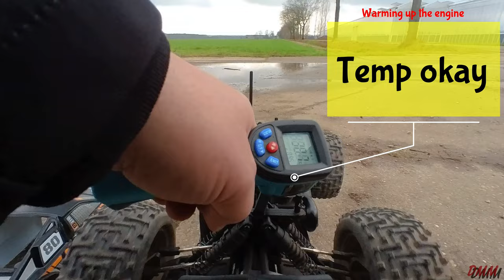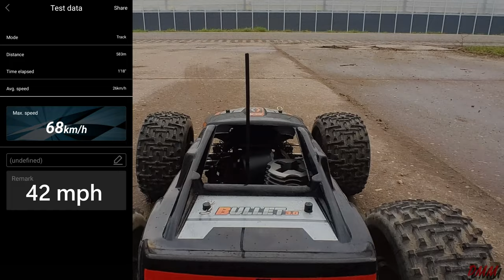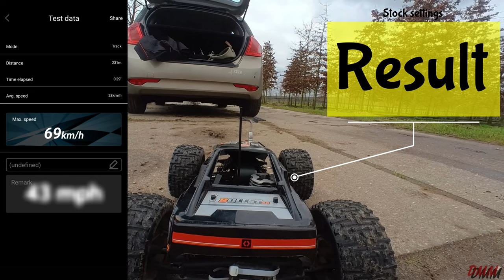Stock Speed of the HPI-Racing Bullet 3.0 Nitro!!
Doing a HPI-Racing Bullet 3.0 Nitro Speedtest Stock out of the box.
It's a one speed nitro star 3.0 engine just after Break-in.